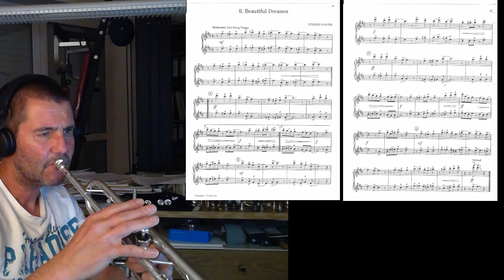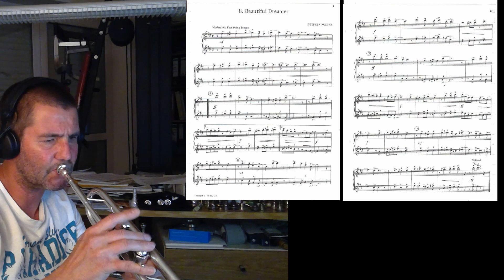Beautiful Dreamer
Bud Brisbois Jazz Duett Nr 8
Zum üben und mitspielen